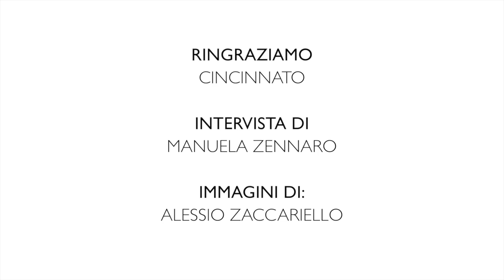LE AZIENDE DI “VIGNE DI ROMA”: CINCINNATO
VIGNE DI ROMA, IL NETWORK DEL VINO LAZIALE

L’eccezionale qualità dei vini del Lazio, declinata nelle diverse tipicità dei territori produttivi regionali, viene proposta e presentata attraverso la rete d’imprese Vigne di Roma, nata nel mese di febbraio per iniziativa di 11 aziende vinicole che, ad oggi, sono già diventate 15:

MARCO CARPINETI • CASALE DEL GIGLIO • CASALE DELLA IORIA CASTELLO DI TORRE IN PIETRA • CINCINNATO • CONSOLI • DE SANTIS • FAMIGLIA COTARELLA • FEDERICI • DONATO GIANGIROLAMI • PAPALINO • POGGIO LE VOLPI • PRINCIPE PALLAVICINI • TENUTA SANT’ISIDORO • TERRE DI MARFISA